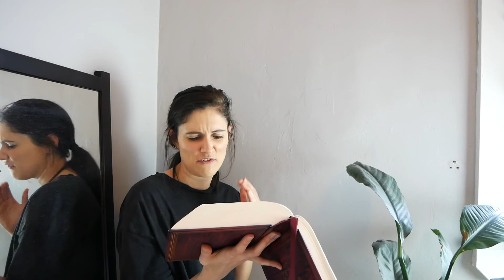The Merchant of Venice, Act 4, Scene 1: Part 2 by William Shakespeare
The Merchant of Venice by William Shakespeare.
Act Four, Scene One: Part 2

Explanation: this scene is a long one, so I've broken it up into three parts, to make it more digestible.
Ask any questions about word meaning, general thoughts about the video etc. in the comments below and I'll get back to you.

Read by Isabel Macmaster.

—READ along:
By clicking (CC) for Closed Caption Transcript.